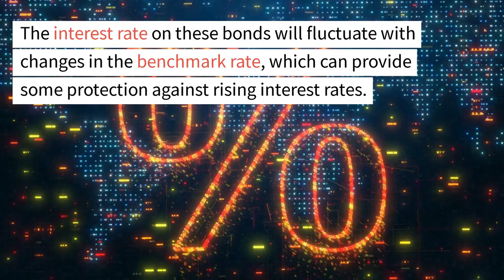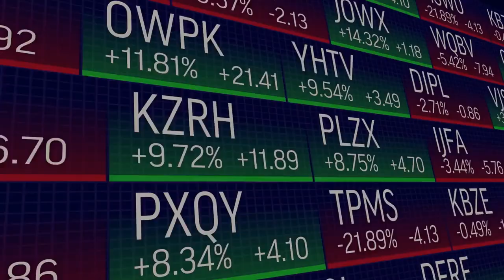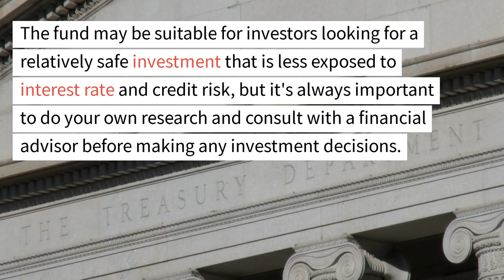TFLO ETF - iShares Treasury Floating Rate Bond ETF: $TFLO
The iShares Treasury Floating Rate Bond ETF (TFLO) is an exchange-traded fund (ETF) that seeks to provide investors with exposure to the U.S. Treasury floating rate bond market. The fund is designed to track the performance of the Bloomberg Barclays U.S. Treasury Floating Rate Bond Index, which includes U.S. Treasury bonds that have a variable interest rate.

Floating rate bonds are bonds that have a variable interest rate that is tied to a benchmark rate, such as the Fed Funds Rate. The interest rate on these bonds will fluctuate with changes in the benchmark rate, which can provide some protection against rising interest rates. This is in contrast to fixed rate bonds, which have a fixed interest rate that does not change over the life of the bond.

The U.S. Treasury floating rate bond market is considered to be a relatively safe investment, as it is backed by the full faith and credit of the U.S. government. The bonds in the TFLO ETF have short-term maturities, typically less than two years, which means that the fund is less exposed to interest rate risk than longer-term bonds. Additionally, because the interest rate on these bonds is tied to a benchmark rate, the fund is also less exposed to credit risk.

The TFLO ETF was first launched in 2013, and currently has an AUM (Assets Under Management) of over 1.5 billion USD. The fund has an expense ratio of 0.20%, which is considered to be low for an ETF. The fund is also considered to be liquid, with an average daily trading volume of around 500,000 shares.

One of the main advantages of the TFLO ETF is its ability to provide investors with exposure to the U.S. Treasury floating rate bond market without the need to buy individual bonds. This can be beneficial for investors who do not have the time or resources to research and select individual bonds. Additionally, the ETF structure allows investors to easily buy and sell shares of the fund on an exchange, similar to stocks.

However, it's worth noting that TFLO is considered a niche ETF, and as such may not be suitable for all investors. Additionally, it's also important to keep in mind that the fund's returns will be affected by changes in the benchmark rate and the demand for U.S. Treasury floating rate bonds. It's always important to do your own research and consult with a financial advisor before making any investment decisions.

In summary, the iShares Treasury Floating Rate Bond ETF (TFLO) is an ETF that provides investors with exposure to the U.S. Treasury floating rate bond market. The fund is designed to track the performance of the Bloomberg Barclays U.S. Treasury Floating Rate Bond Index and has an expense ratio of 0.20%. The fund may be suitable for investors looking for a relatively safe investment that is less exposed to interest rate and credit risk, but it's always important to do your own research and consult with a financial advisor before making any investment decisions.